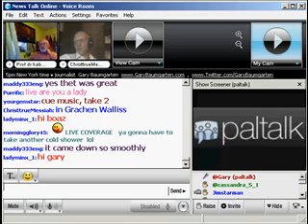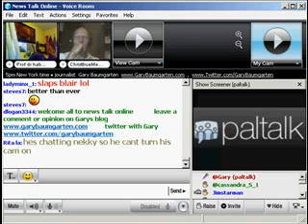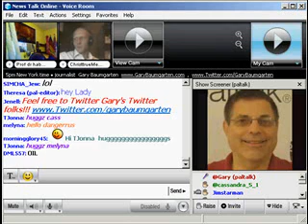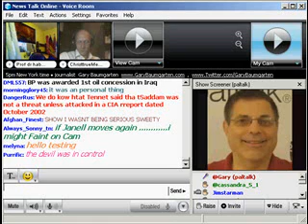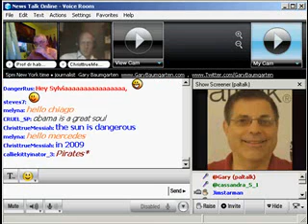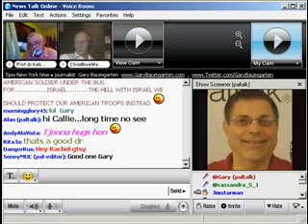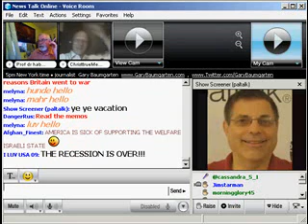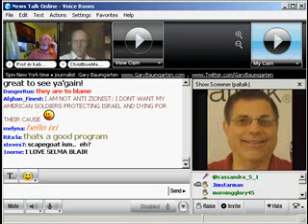Paltalk News - Brits Launch Iraq Inquiry - Yanks Should Too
It's pretty obvious the British government followed the U.S. lead into the Iraq war. Now, many people in the United States no doubt are wishing the United States would follow the UK and launch an inquiry into the war in Iraq.

Many of the same questions that are expected to be raised by the British panel need to be answered here as well. What was the source of the intelligence that led the world to believe that Saddam Hussein had weapons of mass destruction? What did the government really know about that claim? Was it really duped into believing something that turned out to be - with tragic results - untrue? Or was it the intel planted to justify an Iraq invasion that was prompted by other reasons?

The British inquiry will also look at the conduct of its troops in country. If for no other reason that purposes of national reconciliation, a similar look at U.S. military conduct should be conducted as well. Most of us are confident that such an investigation would conclude that, with rare exception, the U.S. troops have - and are continuing - to act in exemplary fashion.

As for those who would try members of the Bush administration for alleged war crimes - I leave that issue for another day. But an inquiry, based on one that's being conducted in Britain, would go a long way toward helping form a consensus - one way or another - about that as well.